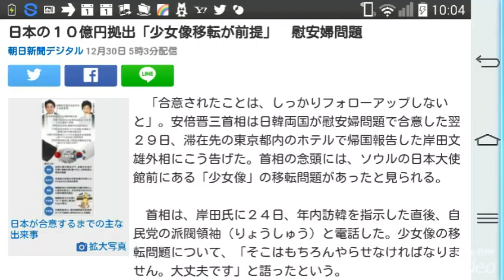日本の１０億円拠出「少女像移転が前提」 慰安婦問題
朝日新聞デジタル 12月30日 5時3分配信

￼日本が合意するまでの主な出来事拡大写真

　「合意されたことは、しっかりフォローアップしないと」。安倍晋三首相は日韓両国が慰安婦問題で合意した翌２９日、滞在先の東京都内のホテルで帰国報告した岸田文雄外相にこう告げた。首相の念頭には、ソウルの日本大使館前にある「少女像」の移転問題があったと見られる。

　首相は、岸田氏に２４日、年内訪韓を指示した直後、自民党の派閥領袖（りょうしゅう）と電話した。少女像の移転問題について、「そこはもちろんやらせなければなりません。大丈夫です」と語ったという。

　少女像は、元慰安婦の支援団体「韓国挺身（ていしん）隊問題対策協議会」（挺対協）が２０１１年に日本大使館前に設置。以来、日韓の対立点となってきた。日本は国内世論を悪化させるなどとして移転を求めたが、韓国は「像は民間が設置したもの」と譲らなかった。

　首相が少女像の問題にこだわったのは、自らの支持層の保守派への配慮からだ。「これができないと自分も厳しい。支持者がもたない」との思いがあった。

　少女像の交渉はもつれた。韓国にとっても挺対協の説得が難しいからだ。日本は、韓国が設立する財団に１０億円を拠出する条件として、少女像の移転を主張。韓国から像をめぐる内諾を得たと判断し、合意の決め手になった。複数の日本政府関係者によると、少女像を移転することが財団への拠出の前提になっていることは、韓国と内々に確認しているという。

　外相会談後、韓国の尹炳世（ユンビョンセ）外相は記者会見で少女像の移転について「関連団体と話し合いを行い、適切なかたちで解決するよう努力する」と明言。だが、挺対協は「韓国政府が移転に介入することはありえない」と表明している。

　日本政府関係者はこう語る。「韓国がこれからかく汗の量は半端ではない」（武田肇）

朝日新聞社